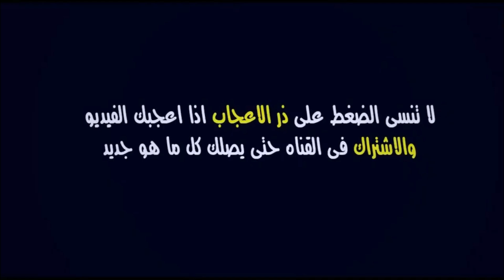توقيت مباراة الرجاء البيضاوي وفيبرس الأوغندي اليوم في الجولة 05 من دوري أبطال أفريقيا 2023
موعد وتوقيت مباراة الرجاء ضد فيبرس الأوغندي لحساب الجولة 05 من مرحلة المجموعات ضمن مسابقة دوري أبطال أفريقيا 2023

الرجاء فيبرس
فيبرس الرجاء
الرجاء وفيبرس
الرجاء و فيبرس
الرجاء ضد فيبرس
فيبرس والرجاء
فيبرس و الرجاء
فيبرس ضد الرجاء
الرجاء الرياضي وفيبرس
الرجاء الرياضي و فيبرس
الرجاء الرياضي ضد فيبرس
الرجاء البيضاوي وفيبرس
الرجاء البيضاوي و فيبرس
الرجاء البيضاوي ضد فيبرس

match raja vs as vipers sc | champions league afrique 2023

rca
raja
vipers sc
match rca × vipers sc
match rca vs vipers sc
match raja vs vipers sc
match raja × vipers sc
match raja calendrier 2022
champions league caf 2022 raja
champions league caf 2022 calendrier
champions league caf 2022 programme
raja champions league afrique 2023